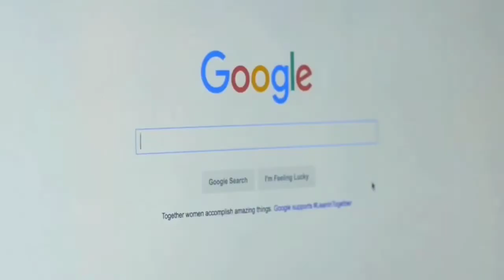1MMV 041 - What Is a Search Engine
What exactly is a search engine?

Fact: search engines aren't limited to "text" content. There are also visual search engines for photos and videos.